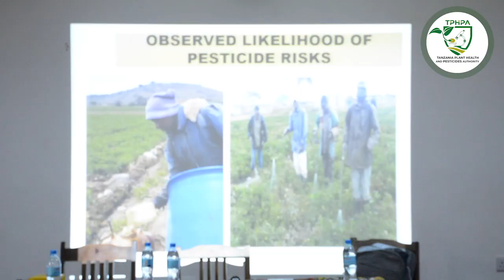Wauzaji wa Viuatilifu na wakulima Mkoani Kilimanjaro waiomba Mamlaka ya kutoa adhabu Kali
channeli mahususi kuhusu masuala ya afya ya mimea na viuatilifu Tanzania